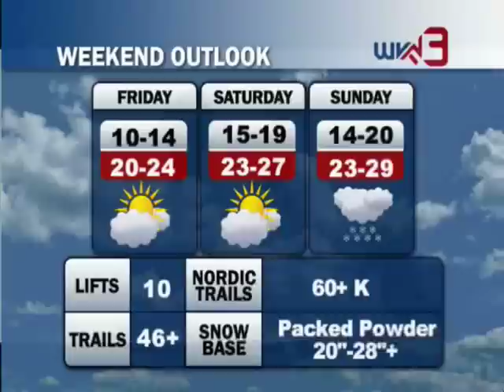Blizzard Update - Jan. 2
Waterville Valley Resort welcomes the Eastern Ski Writers this weekend with fabulous conditions on over 2' of new snow! We're looking at 45 trails and all lifts for the weekend.